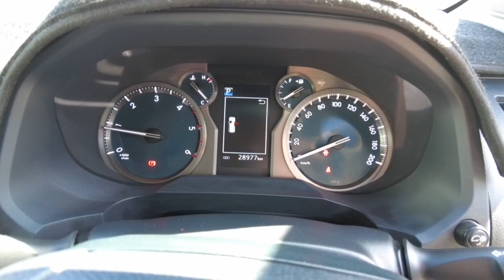2020 TOYOTA RAV4 Ellenbrook, Midland, Helena Valley, Guidlford, Greenmount, WA 6506997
Crystal Pearl New 2020 TOYOTA RAV4  available in Ellenbrook, Western Australia. Servicing the Midland, Helena Valley, Guidlford, Greenmount, WA area.

Midland Toyota
163 Great Eastern Hwy